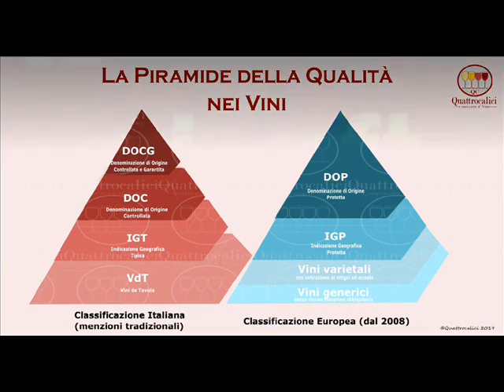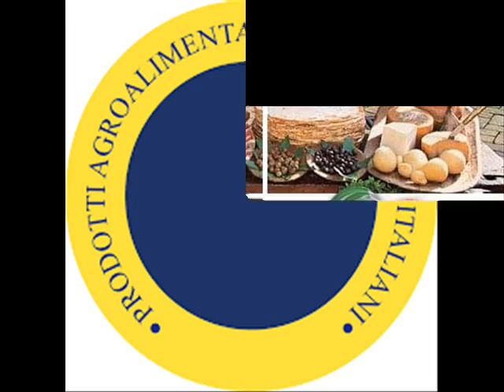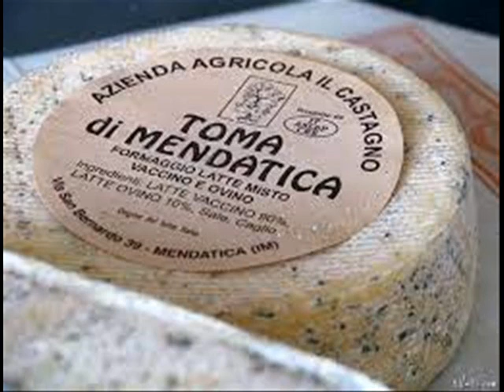PAT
Prodotti Agroalimentari Tradizionali